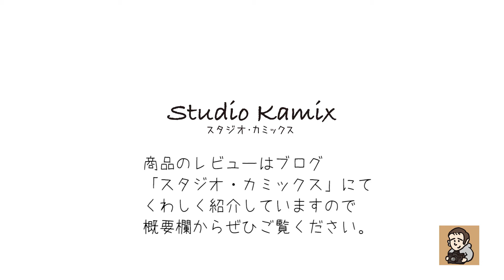【開封動画】折りたたみ式アルミ製PCスタンド（MacBook Pro/MacBook Airスタンド）EPN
折りたたみ式アルミ製PCスタンド（MacBook Pro/MacBook Airスタンド）
の開封動画です。

ブログ「Studio Kamix」で詳しく紹介しているので
こちらから↓

[撮影機材]
カメラ：SONY α7III【ILCE7-M3】
レンズ：SONY SEL2870
三脚：K&F Concept KF-TM2324

[BGM]
曲名：ウクレレ持って行こう